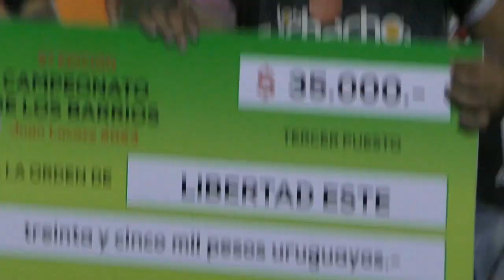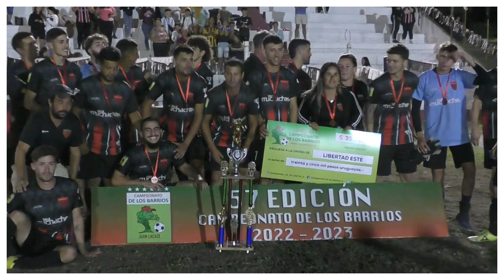CHARRUA 2 - L ESTE 2 en PENALES GANA LIBERTAD ESTE 6 CHARRUA 5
CAMPEONATO DE FUTBOL DE LOS BARRIOS 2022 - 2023
Encuentro entre LIBERTAD ESTE - CHARRUA
MIERCOLES 15 DE FEBRERO
LIBERTAD ESTE obtiene el 3er. Puesto!